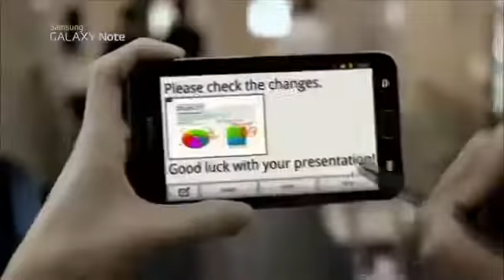Samsung Galaxy Note in Business